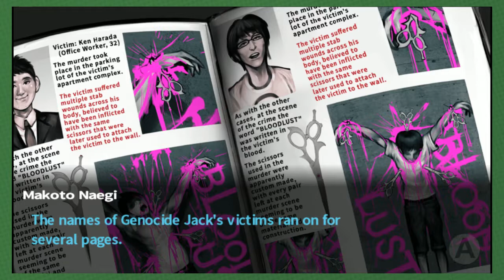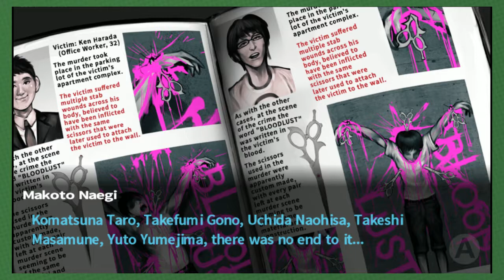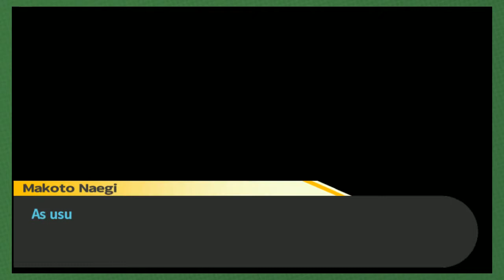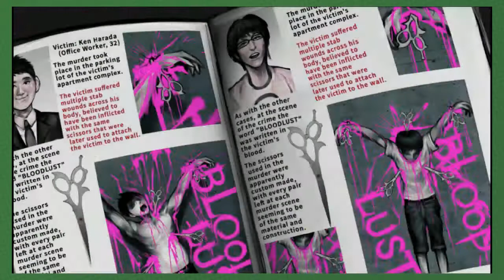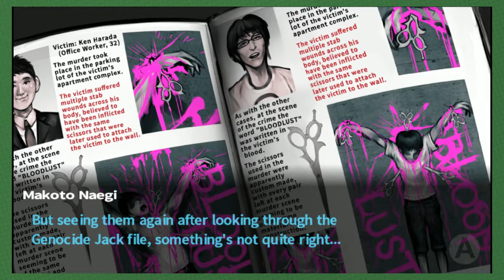Danganronpa #12: Investigations! The K.A.I. Games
KAI and Finn work together to uncover the murders surrounding Hopes Peak Academy!

Praise KAI!